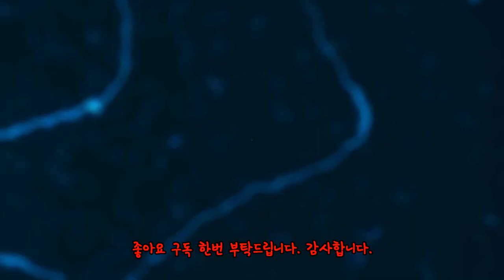Euro Truck Simulator2 , 유로트럭시뮬레이터2 우체국택배모드 [TV Do]